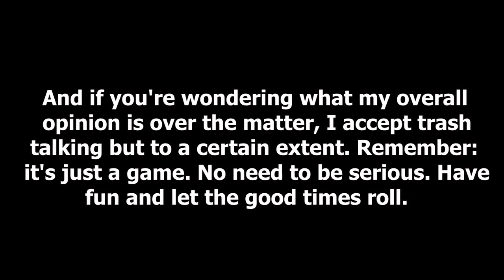Trash Talking in Video Games...Is it necessary?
For some time now, this topic has been on my mind and I wanted to see what others would think of it as well. I don't if I'm just weird asking about something that's probably irrelevant or if this can taken too seriously at times.

Anyways, hope you guys enjoy. Feel free to post your opinion down below. Love you all & Peace!
Game(s) - Watch Dogs 2/Uncharted 4: A Thief's End (Rated "M" for Mature & "T" for Teen)
System (Console) - PlayStation 4
Recorded W/ - PlayStation Share
Edited W/ - Sony Vegas Pro 13